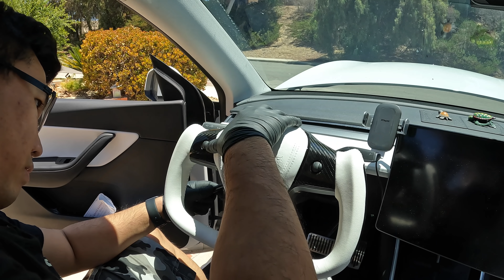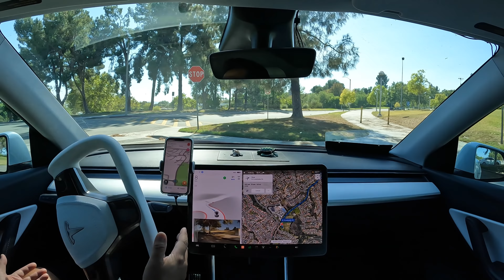【4K】差點就達成!特斯拉全自動駕駛挑戰無介入! FSD竟然挑釁另一台Model Y! Tesla FSD Beta V 10.12.2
【4K】差點就達成!特斯拉全自動駕駛挑戰無介入! FSD竟然挑釁另一台Model Y! Tesla FSD Beta V 10.12.2 歡迎來到安築的特斯拉中文頻道
👉螺絲膠水Amazon連結
     Line帳號:@gamagroup   Wechat帳號:GAMA-service
👉富途moomoo  (入金1美金，獲得6股免費股票，只到7月底)
👉Tiger Trade (入金$1000贈送$25現金且可抽2支股票，非常超值!!)
👉Amazon 傳送門
12V Hub
Lifting Jack pad
Road Flares
👉使用推薦連結安裝特斯拉太陽能板或屋頂省$300美金!!
美國現金回饋網站  與信用卡專區
👉Chase Freedom 信用卡開卡 免年費 賺$200美金
🔸Model Y各種實用駕駛體驗